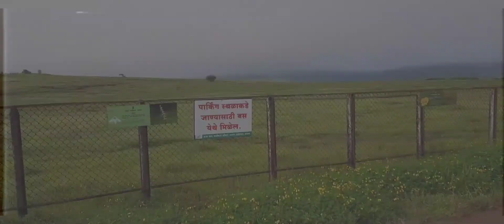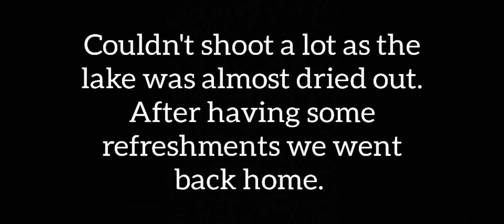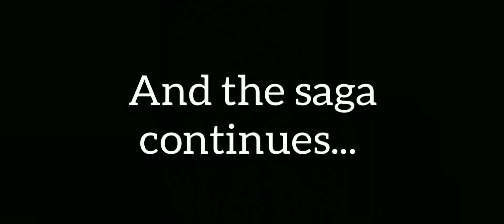Kaas Plateau | Satara, Maharashtra | Vlog #3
I went to the infamous Kaas plateau and experienced a moment of bliss and peace in the arms of mother nature. I visited lake tad as well as Kumudini which were beautiful in their own unique way. The end of the video features a blooper section which shows how i mess up my vlogging😅 which is expected as i have mentioned earlier that i am yet an amateur with a hobby.

For more details on Kaas plateau, booking slots and exclusive gallery, follow this link to visit the official

And i would like to thank you guys for the love and support on my previous video . It really made me happy, although the fact that my subscribers remain the same did disappoint me a bit.